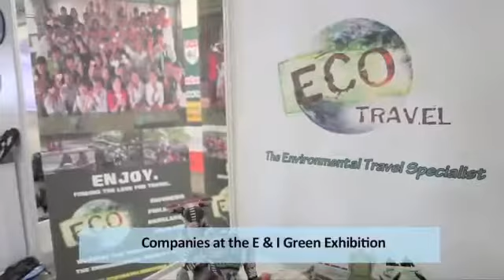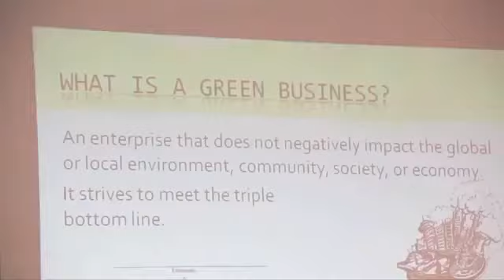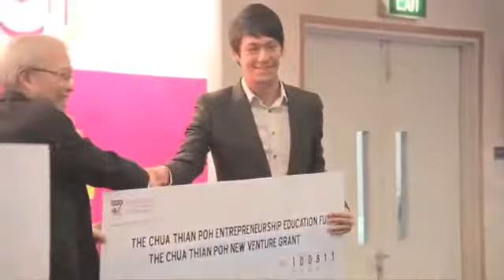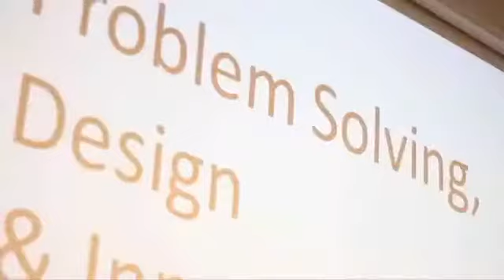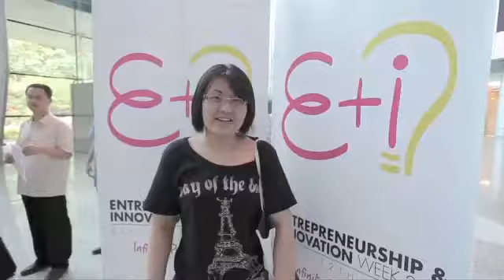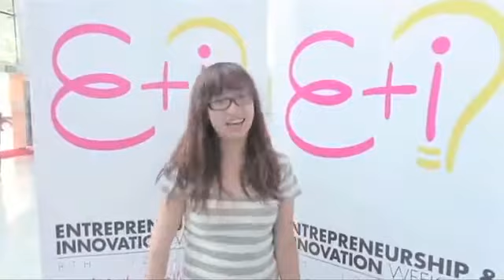NTU Entrepreneurship & Innovation Week 2011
In line with Singapore's vision to be a global creative and entrepreneurial nation, NTU - NTC spearheads the Entrepreneurship and Innovation (E&I) Week with the following objectives:

Promote entrepreneurialism by inspiring the NTU community to act on their entrepreneurial and innovative ideas with their boundless energy and talents.

Showcase NTU's Entrepreneurship Ecosystem and provision of an experiential learning platform to stimulate the creation and evaluation process of new business ventures.

Forge friendship and strengthen bonds within the NTU community amidst a strong atmosphere of entrepreneurialism.